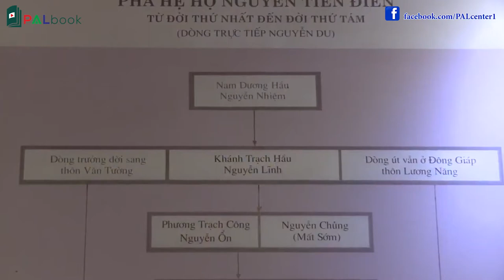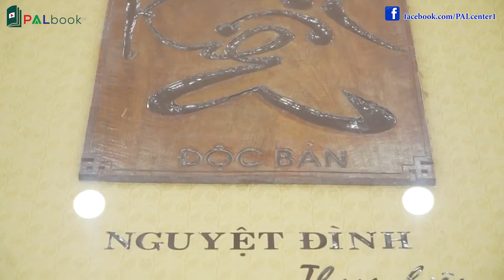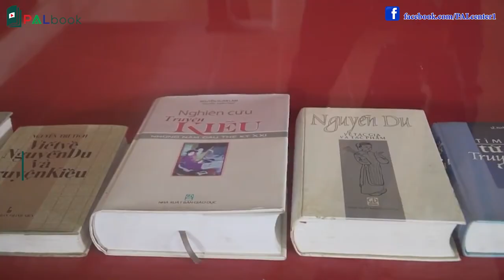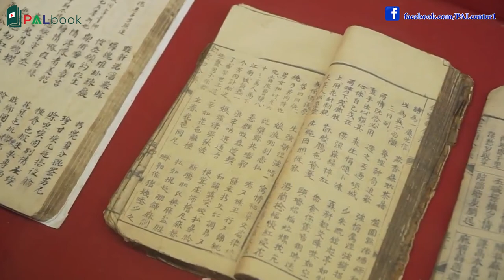Nhà Thơ Nguyễn Du ''Danh Nhân Văn Hóa Thế Giới''